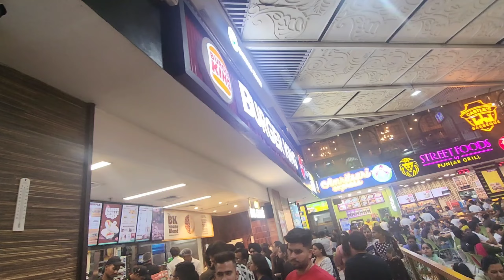Ye rahe doctors😹| Hostel night vibes 💫